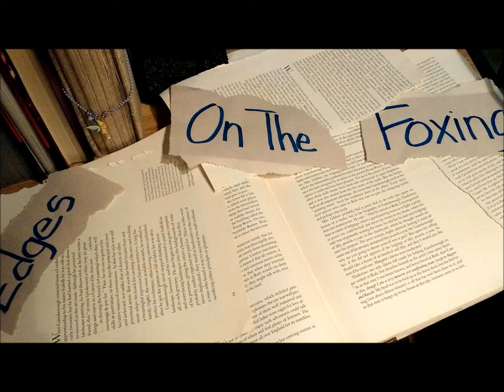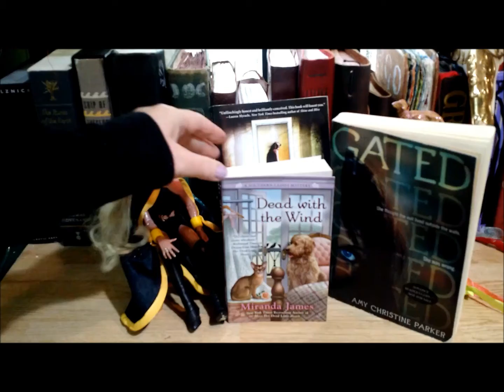May 2018 TBR jar picks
Picking my May to be read books.
I have too many unread books on my shelves, under my bed and beside the couch.